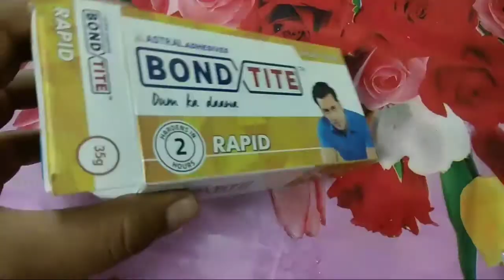How to use metal glue/Bondtite? Bondtite mix proper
How to use metal glue/Bondtite?